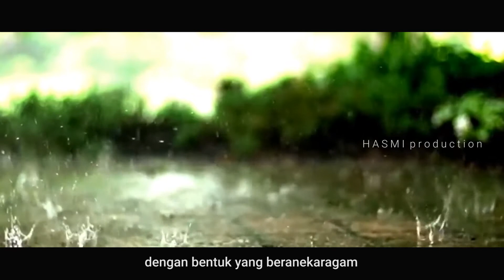Memahami Hakikat Rezeki - Ust. Fachri Fachrudin, S.H.I., M.E.I.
Mutiara Islam
"Memahami Hakikat Rezeki"

Oleh:
Ust. Fachri Fachrudin, S.H.I., M.E.I.